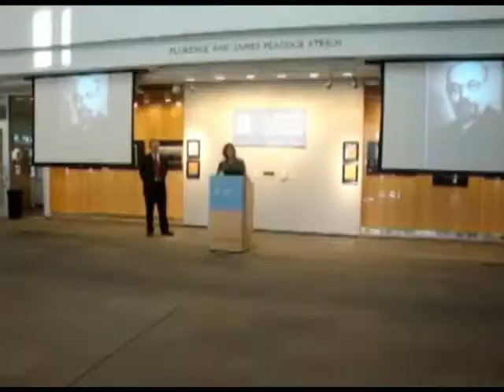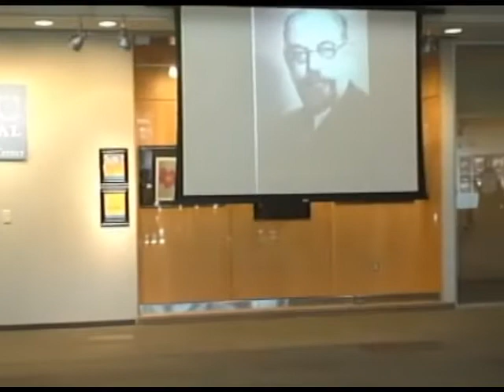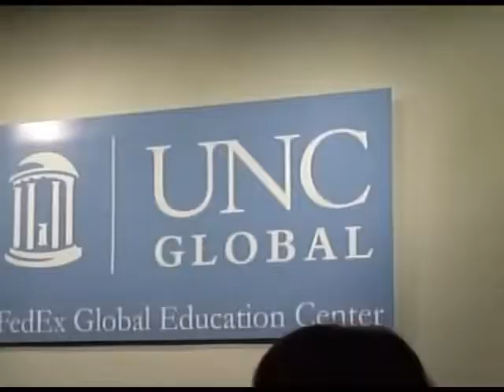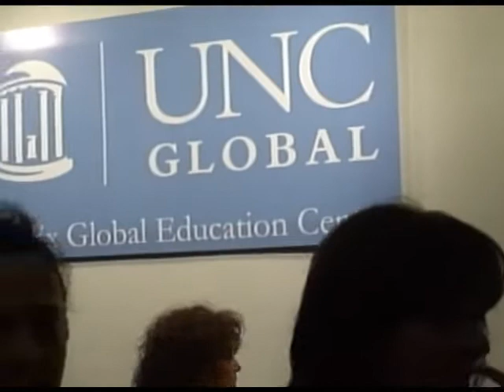Kenan Rifai İslami Çalışmalar Kürsüsü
ABD Chapel Hill Kuzey Karolayna Üniversitesi'nde Kenan Rifai İslami Çalışmalar Kürsüsünün kuruluş töreni.
Türkkad - Türk Kadınları Kültür Derneği İstanbul Şubesi